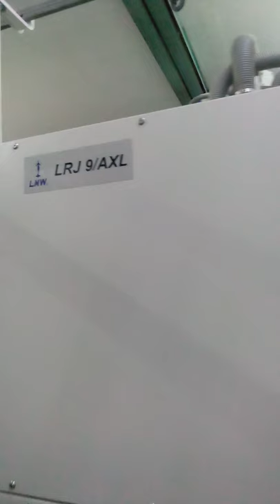Spinning Ring Lakshmi LRJ 9AXl spindles ,,,1824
spinning Ring frame Lakshmi LRJ 9Axl 1824 spindles by Jk group of companies at faisalabad...